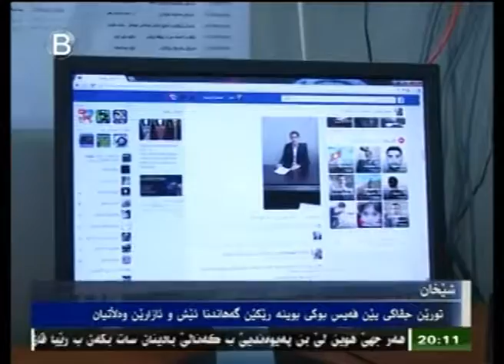Turên çvakî yên Facebuki buyne rêkên gehandna êş û azarên welatyan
تورێن چڤاکی یێن فه‌یس بوکی بوینه‌ رێکێن گه‌هاندنا ئێش و ئازارێن وه‌لاتیان